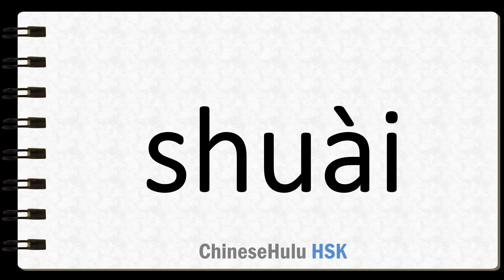How to Say handsome in HSK Chinese